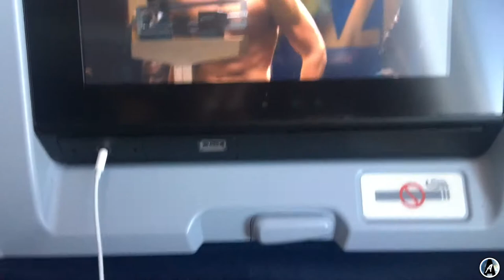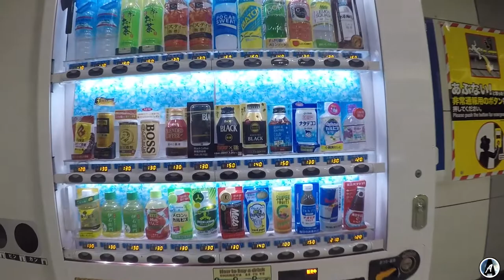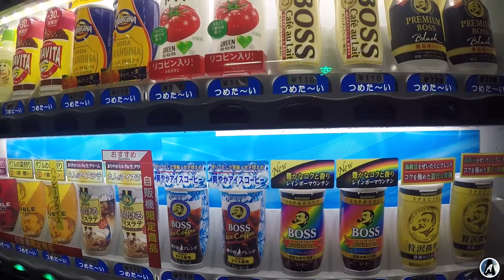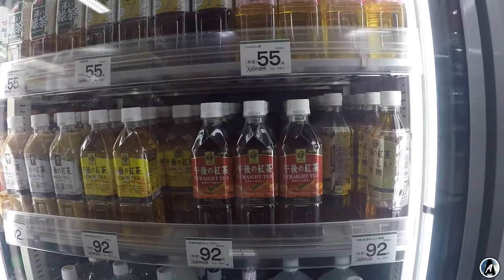TOKYO VENDING MACHINES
Today my travels take me to Tokyo Japan!!! Extremely excited about the next few weeks and all that is in store.